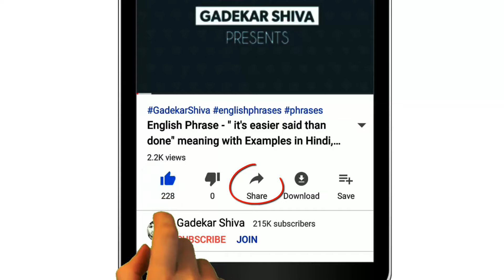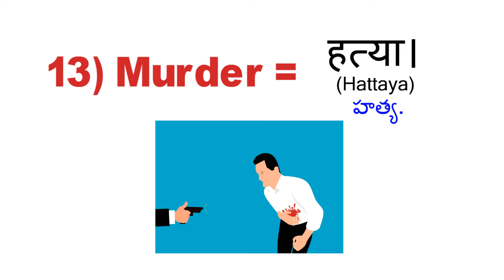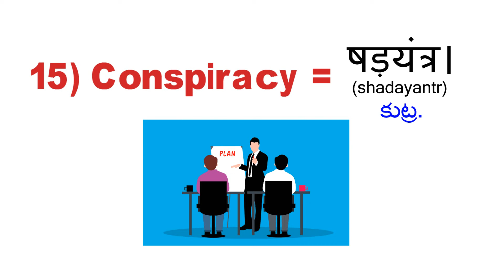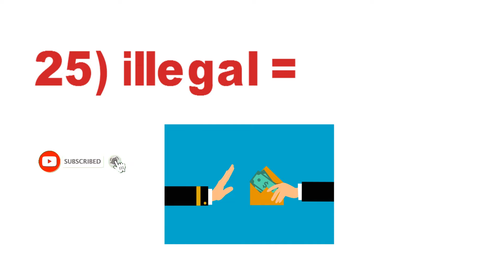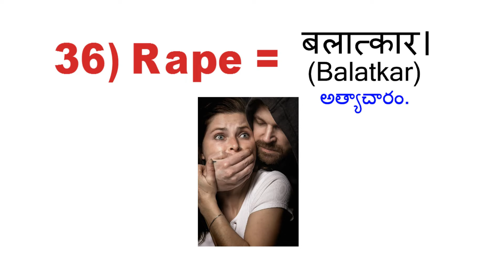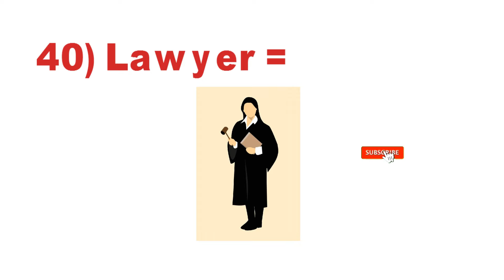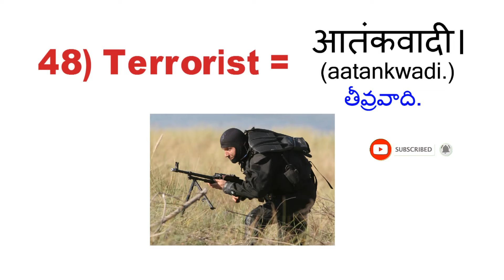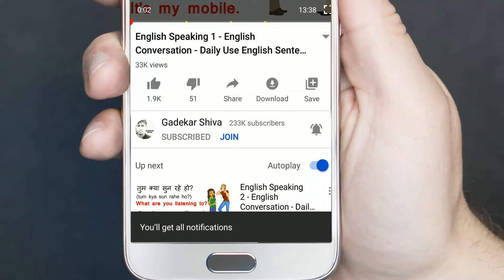Daily Use English words 6 | 50+ Hindi to English words | Improve English Vocabulary | Spoken English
Daily Use English words | Part 6 | 50+ Hindi to English words | Improve your English Vocabulary | Spoken English